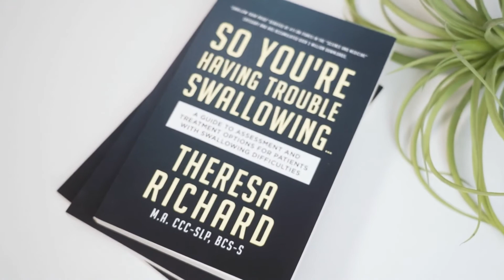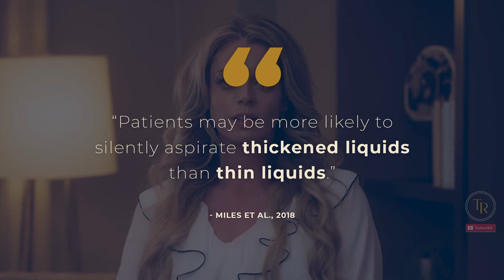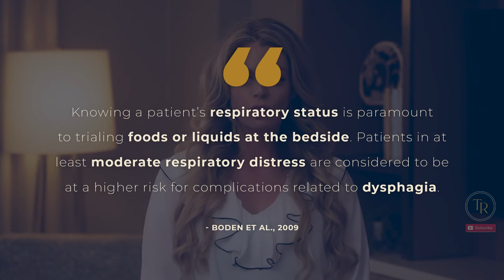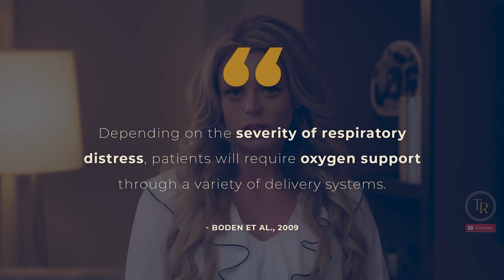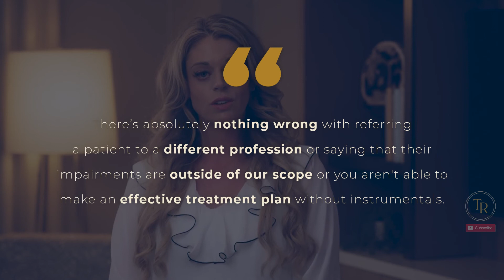Common Medical Errors SLPs May Encounter | How To Avoid Common Mistakes As An SLP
We all have the absolute best intentions and lofty goals when it comes to how we serve our patients as medical SLPs, but it’s important to take the time to learn about and understand how common mistakes and medical errors can occur on the job.

Discussing the uncomfortable parts of working in a medical field can help us better prevent unwanted mistakes from happening and improve the effectiveness of our work.

This is exactly why I’d like to take just a few short minutes today to shine the spotlight on this topic and focus on three medical errors or mistakes SLPs can unintentionally contribute to based on their roles and responsibilities.

Theresa Richard

VIDEO RESOURCE:
You can check out the free MedSLP Collective clipboard kit for access to editorial reviewed resources on other various conditions that we treat.

KEY MOMENTS IN THE EPISODE:
00:00 -  How To Avoid Common Mistakes As An SLP
00:57 - Changing Diets at The Bedside
03:10 - Considerations of Upper Airway Status
05:27 - Unnecessary Intervention

MedSLP Clipboard Kit:
30 blind editorial reviewed resources written by 15 contributors with over 150 references to support its contents.

CITED ARTICLES:
Miles, A., McFarlane, M., Scott, S., & Hunting, A. (2018). Cough response to aspiration in thin and thick fluids during FEES in hospitalized inpatients. International Journal of Language & Communication Disorders, 53(5), 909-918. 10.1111/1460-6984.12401
Nativ-Zeltzer, N., Kuhn, M. A., Imai, D. M., Traslavina, R. P., Domer, A. S., Litts, J. K., Adams, B., & Belafsky, P. C. (2018). The effects of aspirated thickened water on survival and pulmonary injury in a rabbit model. The Laryngoscope, 128(2), 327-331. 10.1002/lary.26698